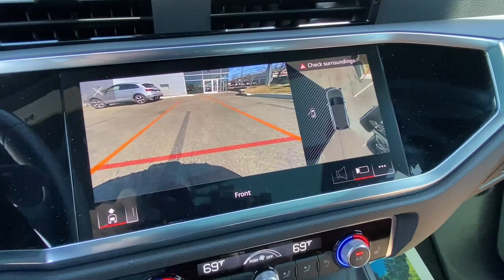2022 Audi Q3 Yorktown, Putnam County, Westchester, Dutchess County, Orange County 28895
Navarra Blue Metallic Used 2022 Audi Q3 available in 1791 E. Main Street, Mohegan Lake, New York at Mohegan Lake Audi VW. Servicing the Yorktown, Putnam County, Westchester, Dutchess County, Orange County, NY area.
2022 Audi Q3 Premium Plus S line - Stock#: 28895

Navarra Blue Metallic 2022 Audi Q3 Premium Plus S line quattro quattro 8-Speed Automatic with Tiptronic 2.0L 4-Cylinder TFSI CLEAN CARFAX / NO ACCIDENTS REPORTED REMAINDER OF FACTORY WARRANTY ALL WHEEL DRIVE BACK UP CAMERA BLUETOOTH/HANDS FREE/CELL PHONE AUTOMATIC EMERGENCY BRAKING FORWARD COLLISION WARNING BLIND SPOT WARNING ALERT LANE DEPARTURE ASSISIT LEATHER SEATS HEATED FRONT SEATS APPLE CAR-PLAY/ ANDROID AUTO NAVIGATION / GPS MOONROOF/SUNROOF 12.3 Audi Virtual Cockpit Screen 19 Wheel Package ABS brakes Adaptive Cruise Assist w/Lane Guidance Alarm w/Motion Sensor Alloy wheels Audi Advanced Key Audi Connect PRIME & PLUS Audi Phone Box w/Wireless Charging Convenience Package Customizable LED Interior Lighting Package Plus Driver Memory Electronic Stability Control Frameless Auto-Dimming Interior Mirror w/Compass Front dual zone A/C Full LED Headlights w/Unique DRL Signature Heated door mirrors Heated Front Bucket Seats Heated front seats Heated Power-Folding Exterior Mirrors HomeLink Garage Door Opener Illuminated entry LED Interior Lighting Package Low tire pressure warning MMI Navigation Plus MMI Touch Display Navigation System Power Liftgate Premium Plus Package Remote keyless entry SiriusXM All Access Service Sonos Premium Sound System w/3D Sound Stainless Steel Trunk Sill Technology Package Topview Camera System Traction control Traffic Sign Recognition Wheels: 19 5-Double-Spoke Dynamic Design.brbrOdometer is 748 miles below market average! 21/28 City/Highway MPGbrbrbrOur Sales Service and Parts Departments work closely together to provide you with the most enjoyable least stressful car-buying experience possible. The average tenure for our sales people managers technicians and all other employees is over 20 years. You can be sure theyll provide you with the highest quality care for you and your vehicle. We are also proud to be a Better Business Bureau Accredited Business with an A+ rating.